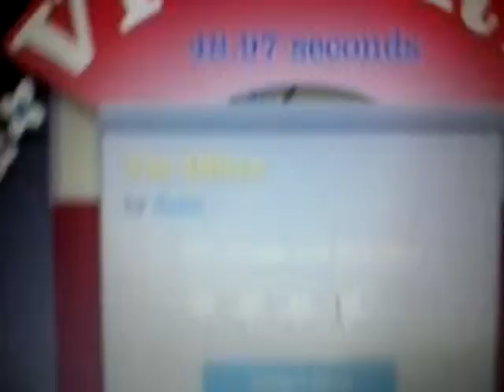Happy weels truth episode 2 the drug story